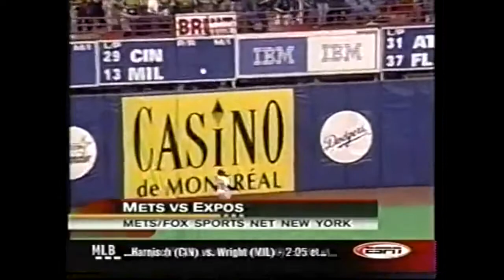2001 Montreal Expos: April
Highlights from the 2001 Montreal Expos for the month of April

Clips courtesy of SW561